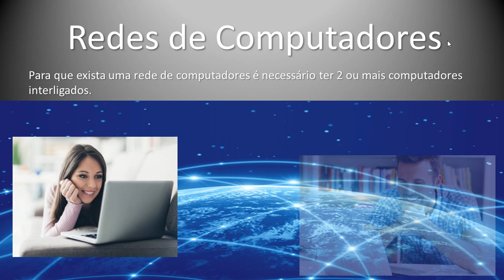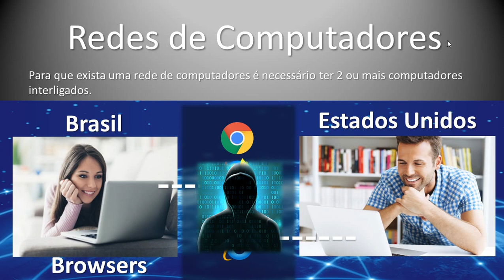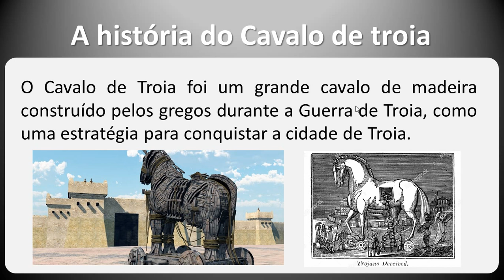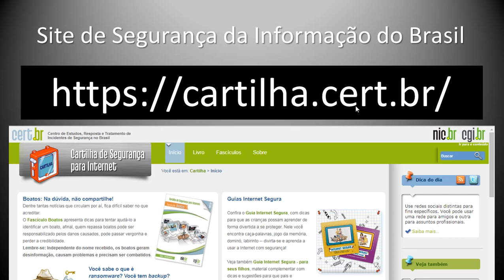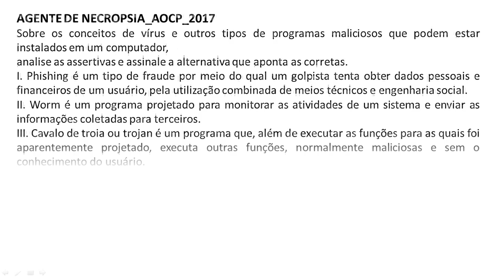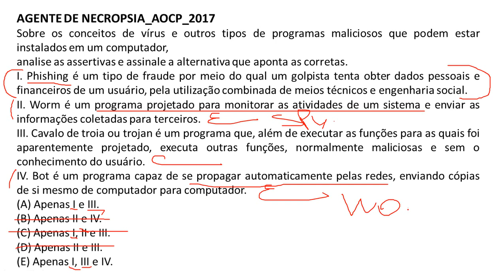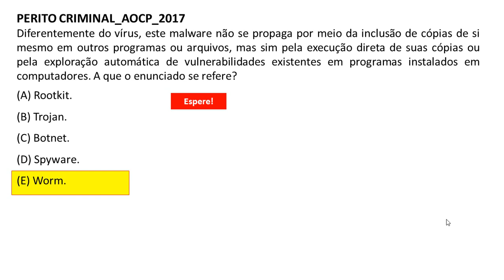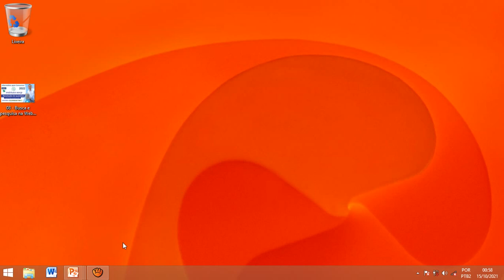09 - Segurança na internet; vírus de computadores; Spyware; Malware; Phishing e Spam - AOCP 2022.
09 - Segurança na internet; vírus de computadores; Spyware; Malware; Phishing e Spam - AOCP 2022.